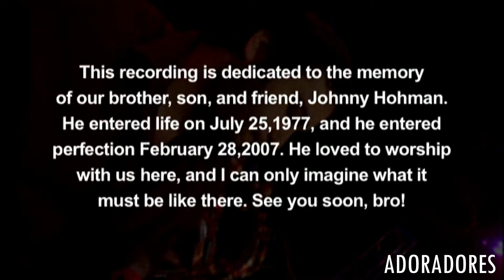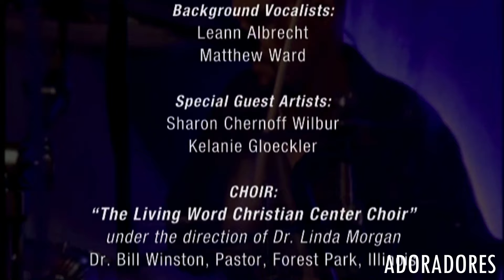Paul Wilbur LIVE. AdoradoresIXOYE.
Paul Wilbur Live A Night Of Extravagant Worship.

1.- Even So
2.- Lord God Of Abraham
3.- Adonai
4.- Adonai (Reprise)
5.- Out Of Zion (Ft. Sharon Wilbur)
6.- Medley: Baruch Adonai / Shout Of El Shaddai
7.- No One Like Jehova (Ft. Kelanie Gloecrkler)
8.- Praise Adonai
9.- Holy, Holy, Holy
10.- Worthy
11.- A Resting Place
12.- Dance With Me
13.- Days Of Elijah / Kadosh.

D.R. Integrity Music.
AdoradoresIXOYE 2024 HD